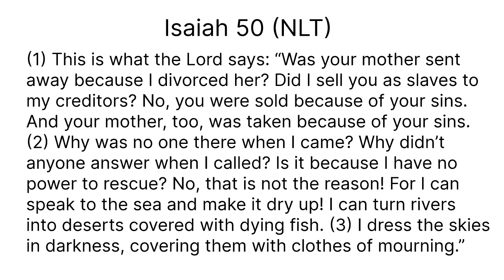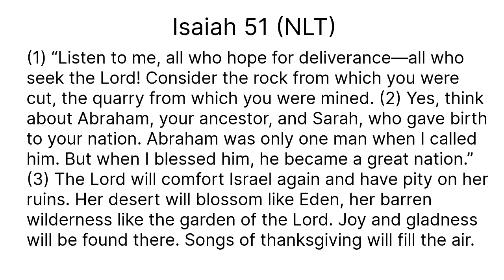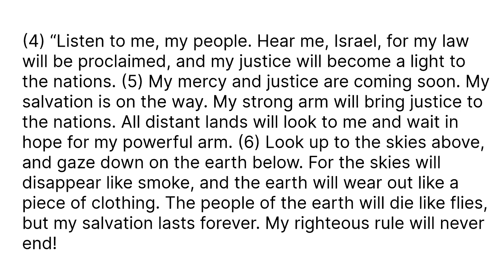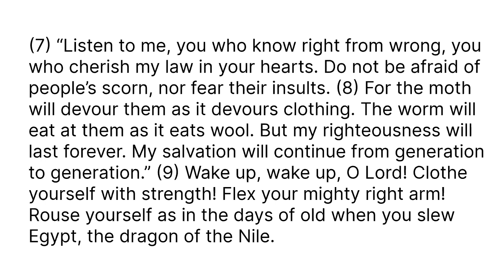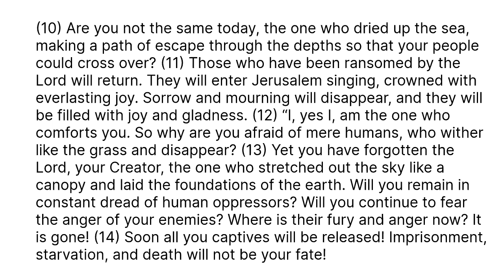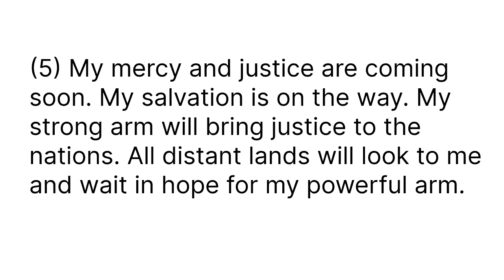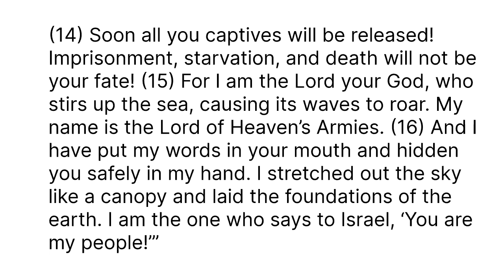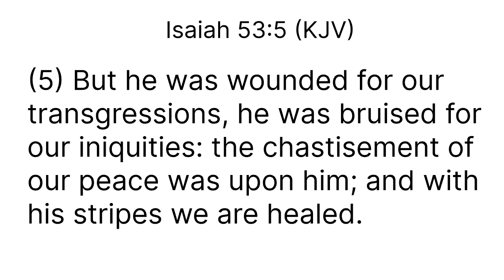Marriage Restoration: God Knows Your Pain!